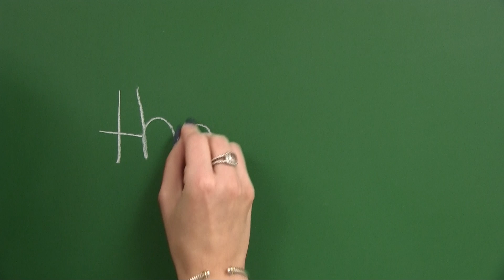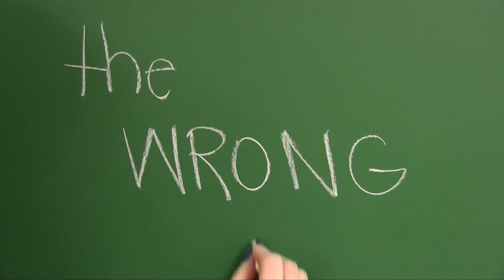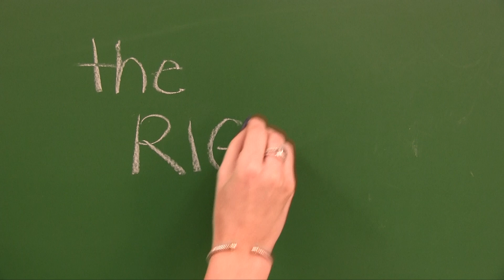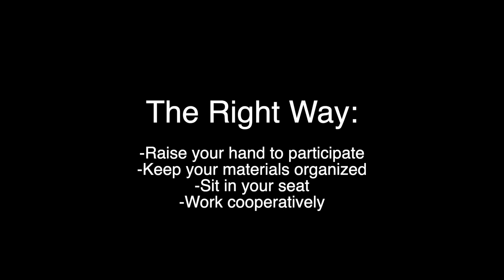ROAR Rules Classroom